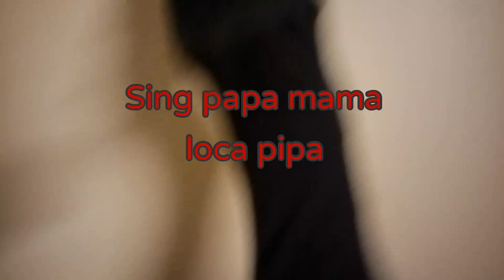Sing papa mama loca pipa karaoke challenge